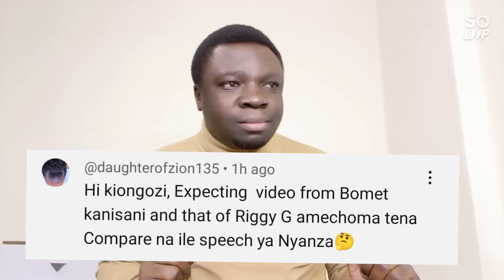Drama In Rift Valley |Rigathi Gachagua Destroys Ruto Hours After Landing In Bomet